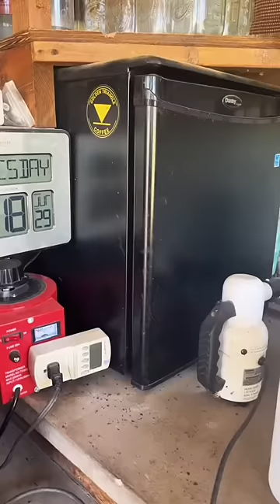January 30, 2023